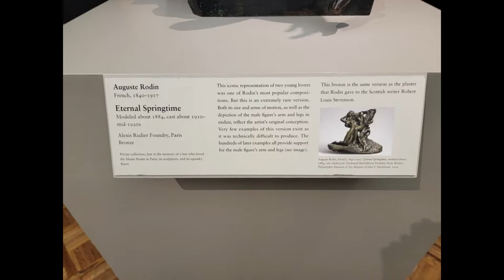2022 Chicago | Korean Restaurants and Art Institute of Chicago | Vlog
Experienced some time in the suburbs of Illinois and the city of Chicago.
Visited Iron Age, Cho Sun Ok Restaurant, and Art Institute of Chicago.
Songs:
Beautiful (Feat. Gaho, Moti, Jung Jin Woo) (Beautiful (Feat. Gaho, Moti, 정진우))
Eric Nam (에릭남) & Wendy (웬디 of Red Velvet) - Spring Love